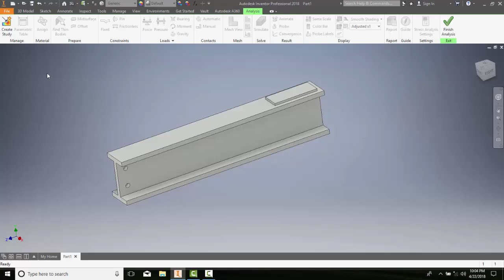15-01 Stress Analysis Using Autodesk Inventor Professional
Introduction to Stress Analysis